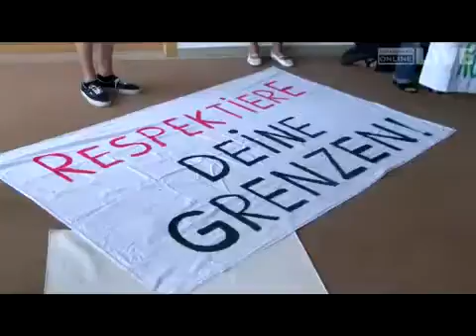LH Sausgruber zum Thema "Salzmannhafen"